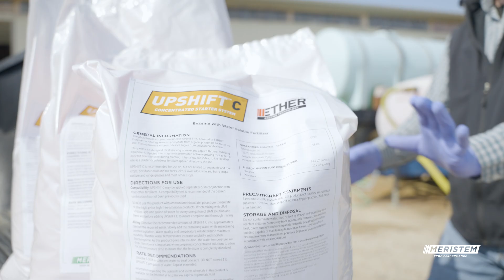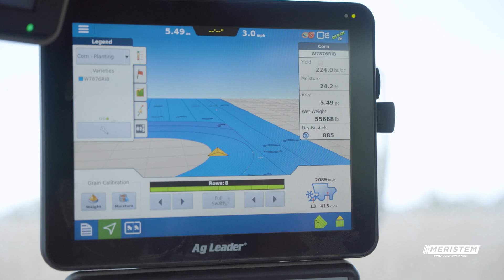Eric Mohr UPSHIFT® C Testimonial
Eric Mohr describes how UPSHIFT® C increased his yield estimates by 2 weeks compared to other starter fertilizers, and how nutrient uptake was more efficient from tissue testing. Learn more about how UPSHIFT® C can work for you.